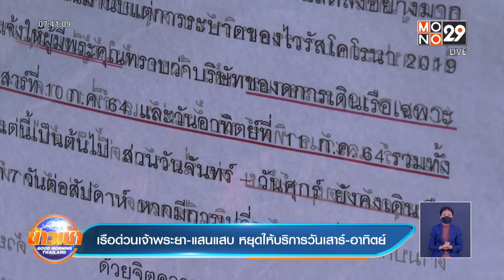เรือด่วนเจ้าพระยา-แสนแสบ หยุดให้บริการวันเสาร์-อาทิตย์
จากสถานการณ์การแพร่ระบาดของโควิด -19 ทำให้ประชาชนใช้บริการลดลง เรือด่วนเจ้าพระยา และเรือโดยสาร คลองแสนแสบ จึงประกาศงดให้บริการเดินเรือ ในช่วง เสาร์ -อาทิตย์ และวันหยุดนักขัตฤกษ์